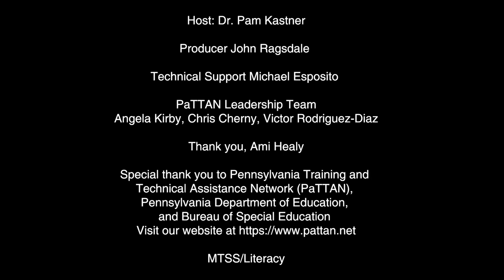The Capital Area Intermediate Unit’s Reading Network: A Conversation with Ami Healy - Episode 10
In this webcast Ami Healy, leader of Capital Area Intermediate Unit Reading Network (CAIU) shares its journey. She highlights its mission, vision, and accomplishments to date and celebrates the impact the reading network has had on the science of reading. Finally, she discusses what is next for this growing professional organization.

 Ami Healy is a technical assistance consultant supervisor at the Capital Area Intermediate Unit (CAIU) IU #15.  In 2017, Ami Healy launched the CAIU Reading Network, which seeks to share the science of reading and evidence-aligned literacy practices and interventions with the field.  The CAIU Reading Network is growing by leaps and bounds and is having a significant impact on teacher knowledge and practice, as well as student literacy outcomes.

Credits: Host: Dr. Pam Kastner, Producer John Ragsdale, Technical Support Michael Esposito,  PaTTAN Leadership Team- Angela Kirby, Chris Cherny, Victor Rodriguez-Diaz   Thank You, Ami Healy